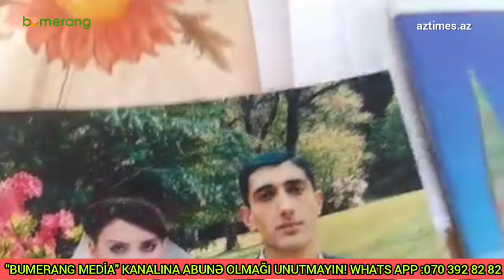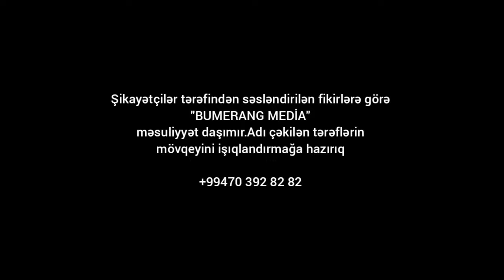ŞOK!" GƏLİNİMİ ÖZ ATASI ÖLDÜRÜB!MƏZARI AÇILSIN!" MASALLIDAKI MÜƏMMALI İNTİHARIN DETALLARI